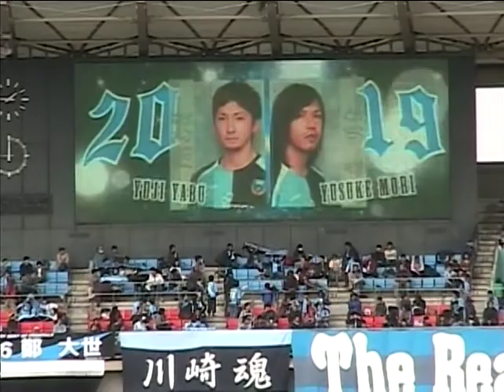2007年3月21日 ACL初出場 1-1で引き分け しかも相手オウンゴール 相手ゴールキーパーがよかった【川崎フロンターレ×バンコク・ユニバーシティ】@ 等々力陸上競技場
2007年、フロンターレは ACLに初出場しました。ホーム初のACLの試合で、入場者数は10,816人。前半はアウェイ側、後半はホーム側から見ていました。

この試合はほぼベストメンバーでのぞんでいて、1-1の引き分けです。しかも得点は相手オウンゴールで。とにかく、相手ゴールキーパーがよかったです。失点王の代わりに来てもらいたかったです。

この年ACL優勝は浦和レッズさんでした。あの決勝の試合を見て、優勝が浦和さんで本当によかったと思いました。日本サッカーのクラブチーム（サポーター）のすごさを世界にしめせた決勝でした。フロンターレ対レッズだったらもっとよかったのでしょうが。